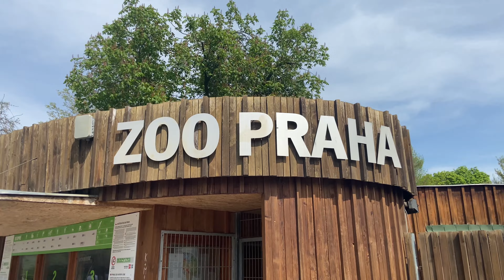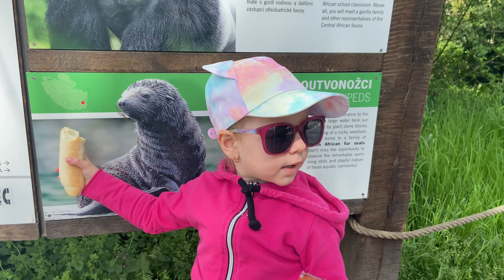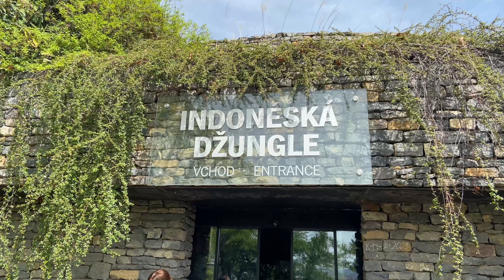Zoo Praha - 1. máj - lásky čas - 1.5.2023 (4K)